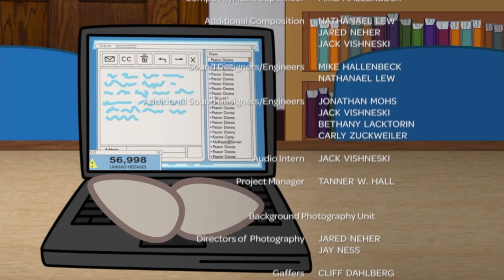2.20.22 Kids Preview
We’re to week 7 of the season of Epiphany this week. And getting ready for a new season in a couple of weeks. See what’s going on and what’s coming up!